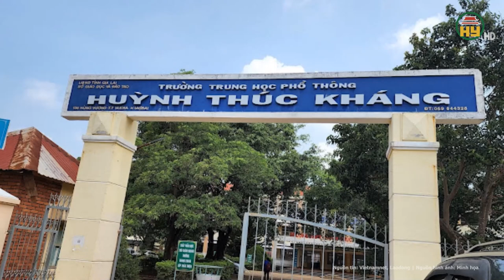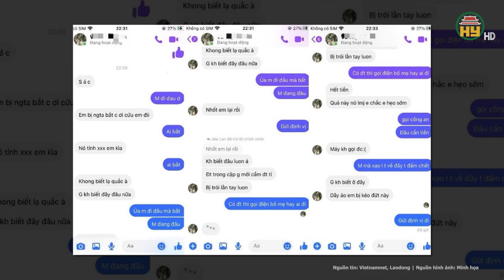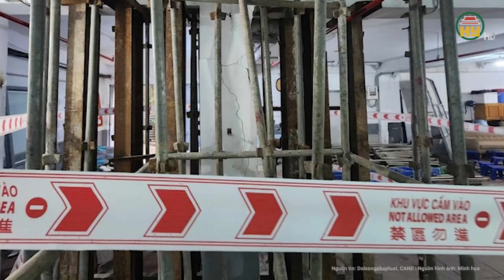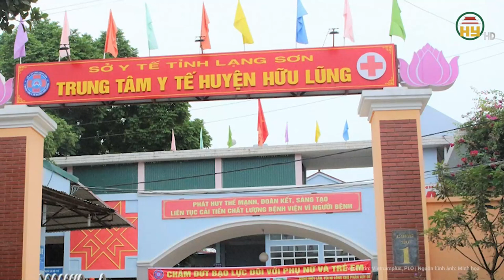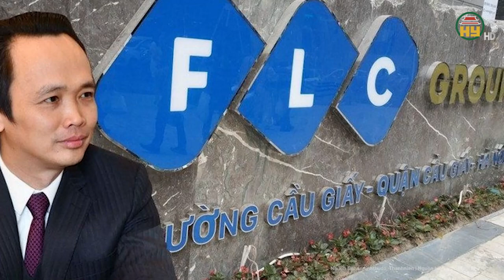Toàn cảnh tin nóng 24h: Nguyên nhân “bất ngờ” vụ gần 200 học viên bỏ trốn khỏi cơ sở cai nghiện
Hưng Yên TV | Toàn cảnh tin nóng 24h: Nguyên nhân “bất ngờ” vụ gần 200 học viên bỏ trốn khỏi cơ sở cai nghiện
Mới đây, theo nguồn tin cho biết UBND tỉnh Sóc Trăng đã có báo cáo liên quan vụ việc có dấu hiệu cố ý gây thương tích và trốn trại xảy ra tại cơ sở cai nghiện ma túy tỉnh.
Địa chỉ: 164 Nguyễn Văn Linh, thành phố Hưng Yên, tỉnh Hưng Yên
Tiktok: Truyền hình Hưng Yên
Facebook: Đài Phát thanh và Truyền hình Hưng Yên
Zalo: Đài PTTH Hưng Yên